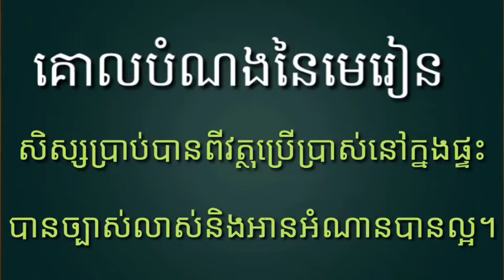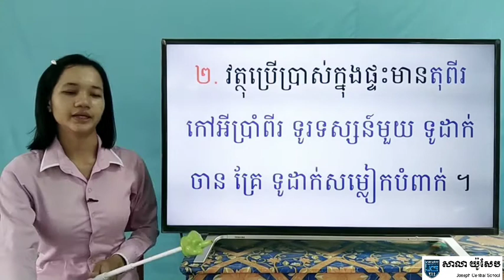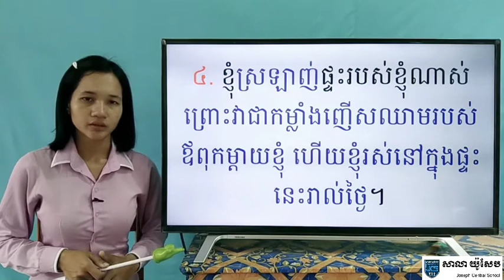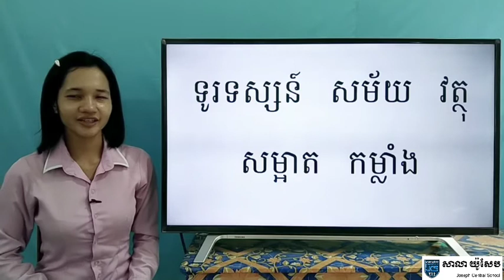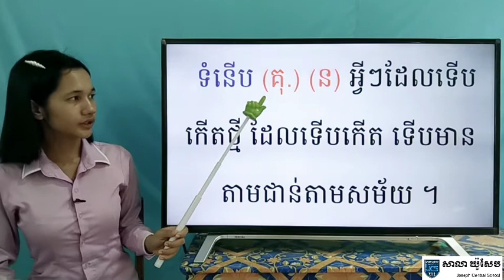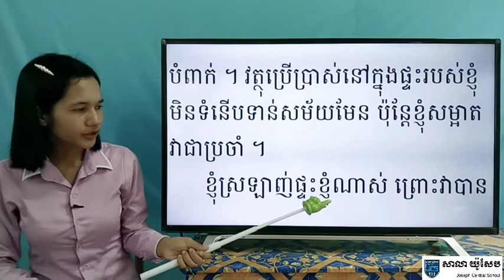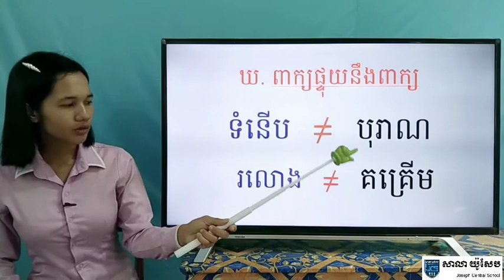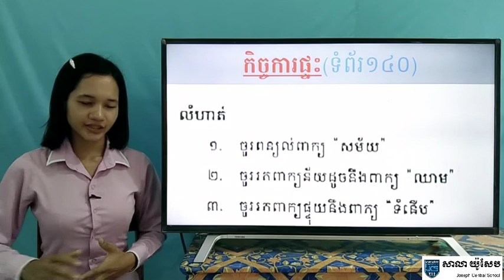62-1_ថ្នាក់ទី2-ភាសាខ្មែរ-មេរៀនទី67-វត្ថុប្រើប្រាស់នៅ-ទំព័រ137-139-21072020-Joseph central school